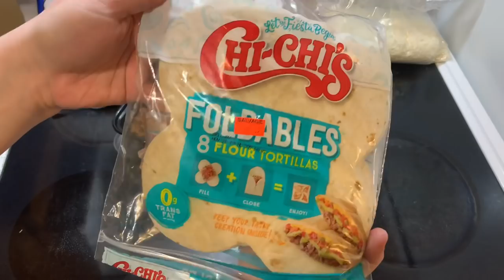What’s For Dinner || DEAN DINNERS || Delicious Week Of Meals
On My Way App!! Save money while driving!

southernwife_everydaylife

Music 🎶
iMovie